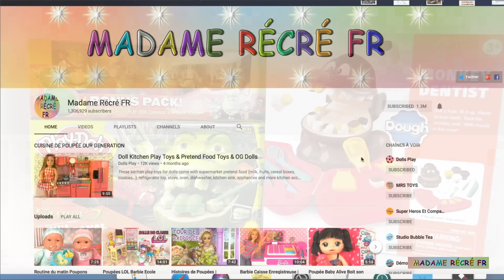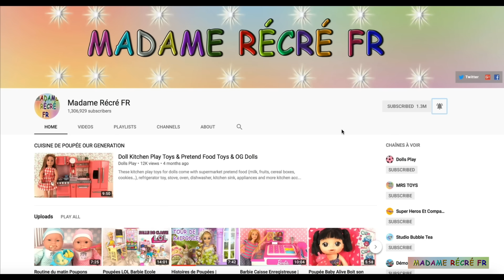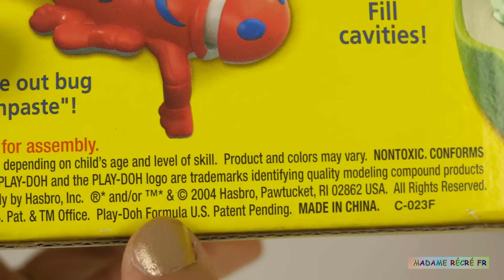Shrek et le Singe Déballage | Madame Récré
Dans cette vidéo, nous allons déballer Shrek et le singe et présenter le contenu des deux kits de pâte à modeler dentiste. Vous allez retrouver ces personnage très bientôt sur Madame Récré.